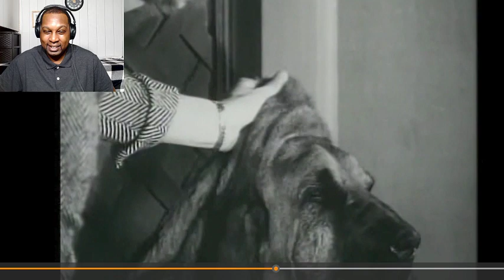The Beverly Hillbillies: Pygmalion and Elly "A Love Story"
In this classic episode of "The Beverly Hillbillies," titled "Pygmalion and Elly," the Clampett family receives a visit from a famous expert on social graces who takes it upon himself to transform Elly May into a refined and sophisticated lady. As he attempts to teach her proper etiquette and manners, hilarity ensues as Elly struggles to adapt to her new surroundings and behaviors. Will Elly be able to fit in with high society, or will her down-to-earth charm prevail? Tune in to find out in this charming and comedic tale of culture clash and fish-out-of-water antics. Don't miss out on the fun in this must-watch episode of one of the most beloved sitcoms of all time!